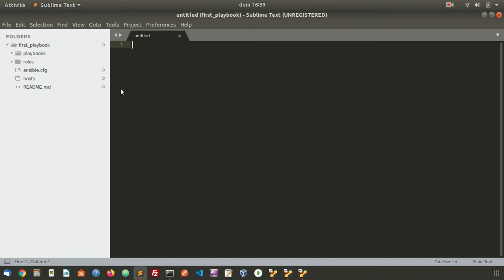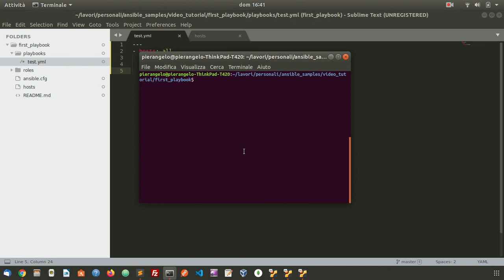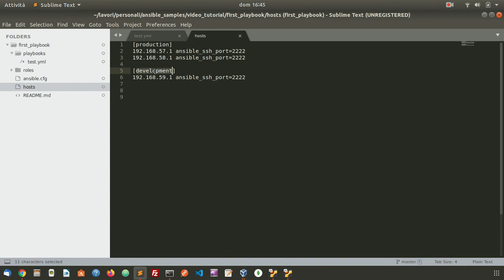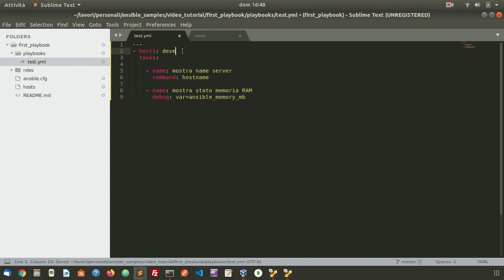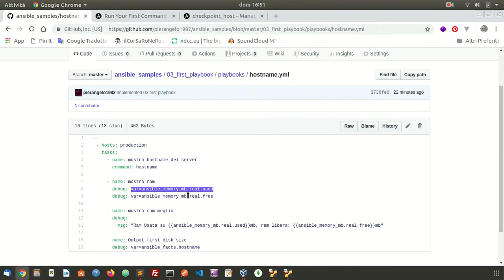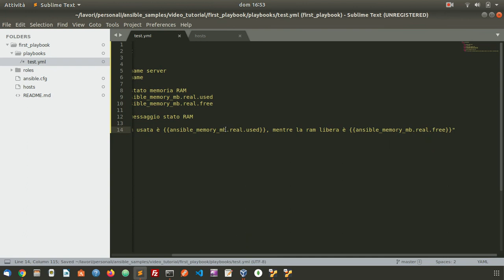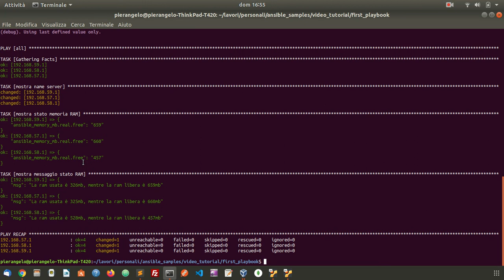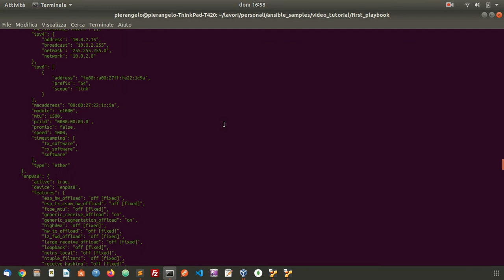Ansible - creare il primo playbook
Come creare un primo playbook con Ansible